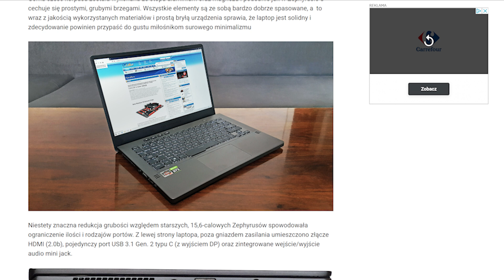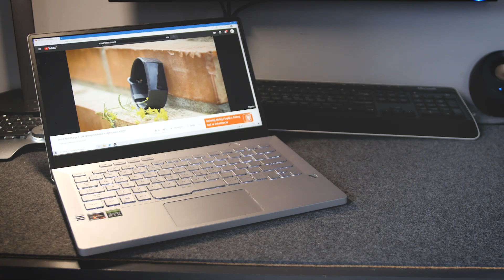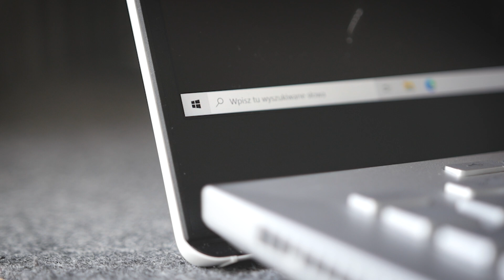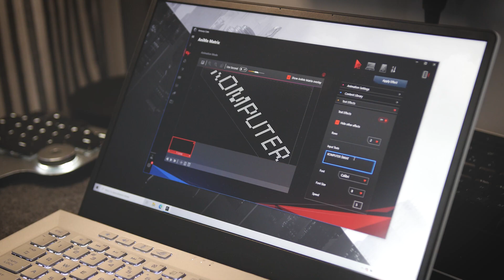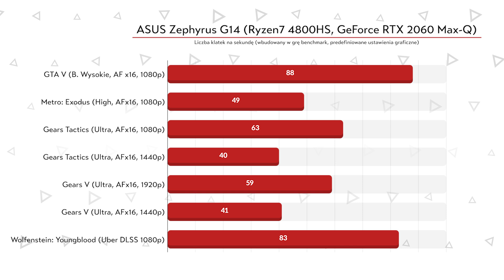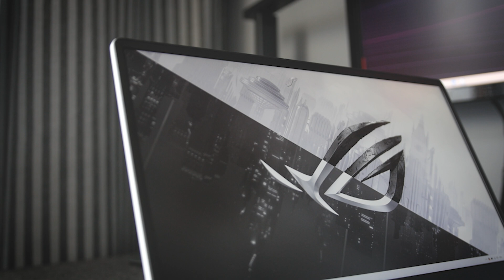Recenzja ASUS ROG ZEPHYRUS G14 - mobilnie, szybko i bardzo ładnie!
ASUS ROG Zephyrus G14 to przedstawiciel segmentu gamingowych laptopów, który stawia na mobilność i efektowny design. Czy może się podobać? Odpowiedź w naszej recenzji.